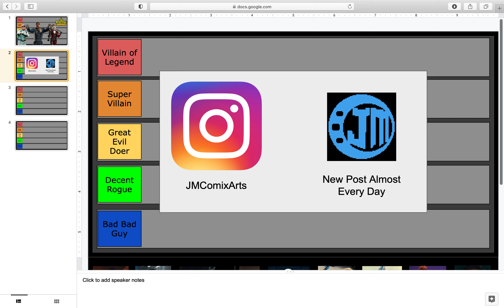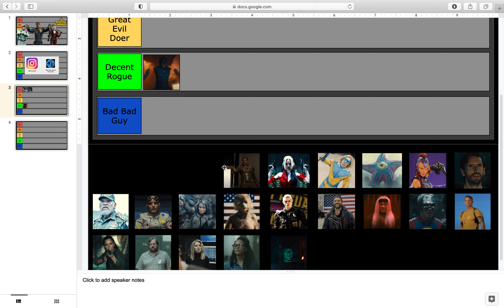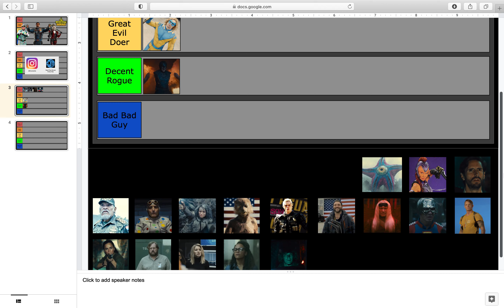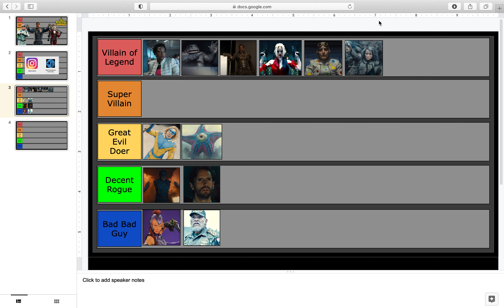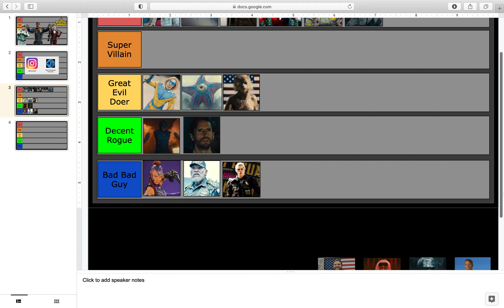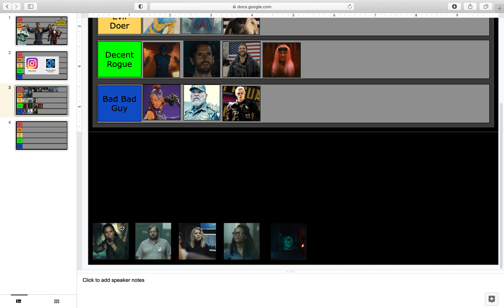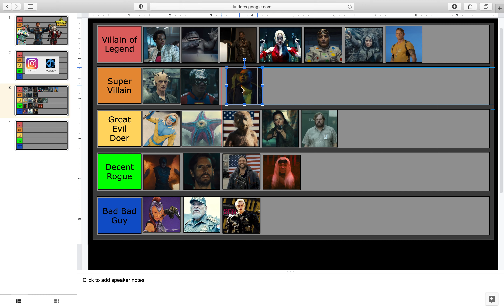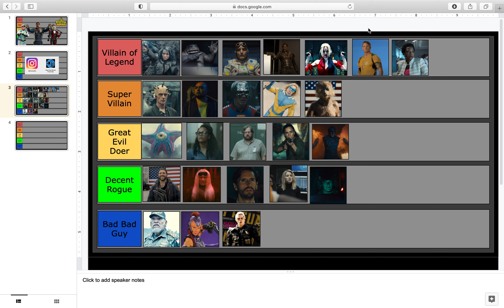The Suicide Squad Characters Tier List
The Suicide Squad is possibly my favorite DC movie of all time! James Gunn really did wonders on the concept following the disastrous first movie that was ruined by studio meddling! Luckily, WB gave Gunn the keys to all their properties and he made a true masterpiece with very little flaws! The reason this movie works so well is the characters and their relationships with one another. With that in mind, here's a tier list of all of the characters in the movie whether they be squad members, villains, or other characters in general.

Also, my upload schedule will definitely be more inconsistent the rest of the year as school is starting back, but I will try my best to upload a video weekly!!!